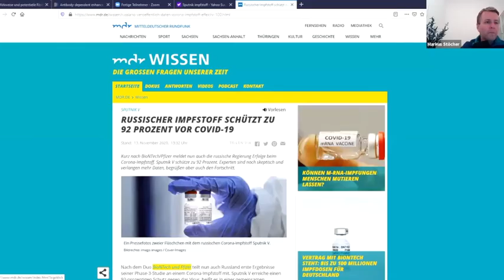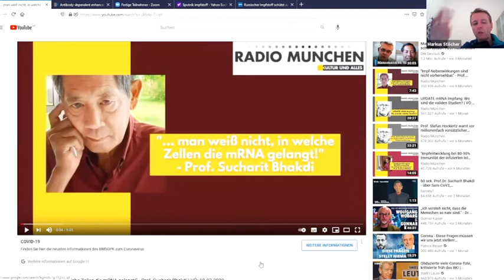Dr. Markus Stöcher: "IMPFUNGEN - Biologie und Risiken" | 01/2020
DIE WISSENSCHAFT KÄMPFT...
...mit sich selbst...
…ist die Impfung der „goldene Gral“ oder das „dunkle Grab“ der Menschheit?
Die Biologie sieht es anders, als die Medizin und die Politik verkauft es als „Allheilmittel“. Gibt es zwischen diesen verschiednen Meinungen und Informationsquellen ein vernünftiges Zusammenkommen?
Ich als Biologe würde gerne den Versuch starten - …sei dabei, wenn Dr. Markus Stöcher powered by Mediale Medizin / Gesundheitsalgorithmus
im Teil 2 der KOSTENLOSEN Webinarreihe über Impfungen, Biologie & diverse Risiken spricht.